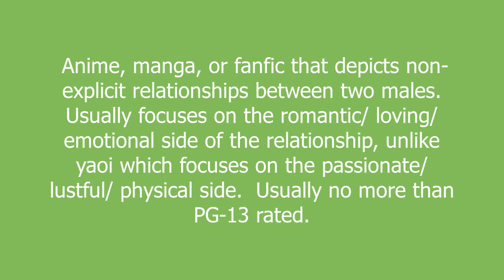shounen-ai meaning and pronunciation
Anime, manga, or fanfic that depicts non-explicit relationships between two males.  Usually focuses on the romantic/ loving/ emotional side of the relationship, unlike yaoi which focuses on the passionate/ lustful/ physical side.  Usually no more than PG-13 rated.

shounen-ai definition by Urban Dictionary